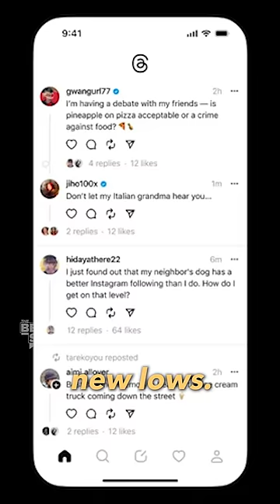Threads the “Twitter Killer” is failing MISERABLY